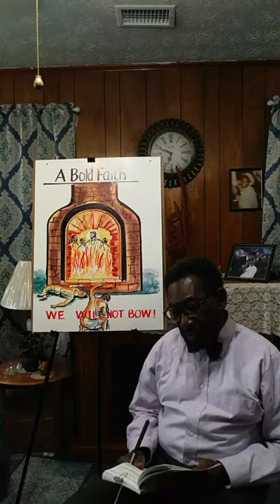Sunday School Lesson: Daniel's Friends Trust God - Teacher: Pastor Allen Smith